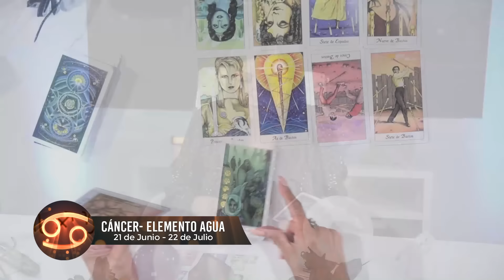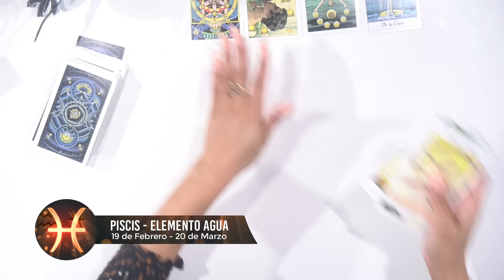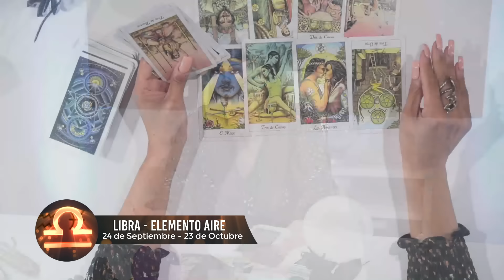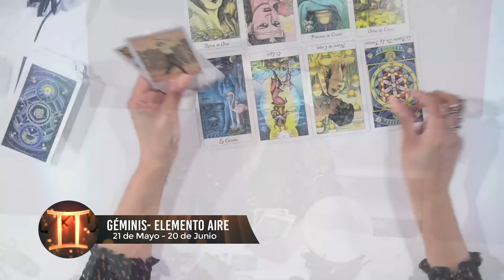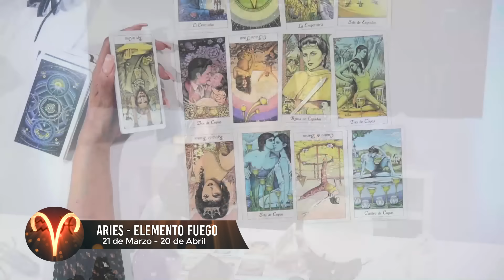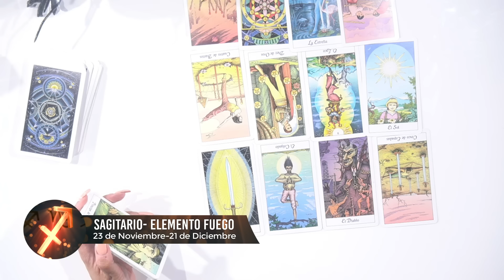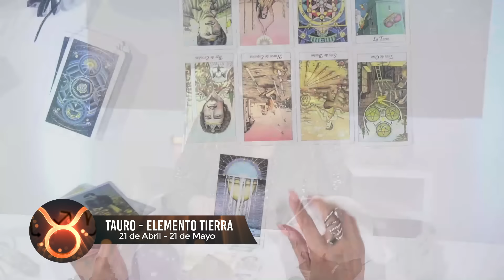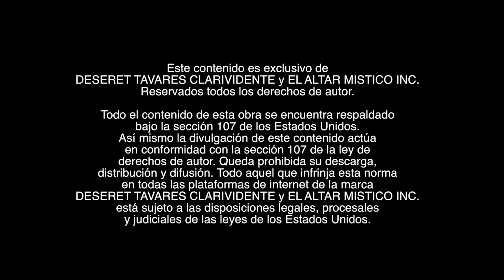Horóscopos de la Semana: Amor, Fortuna y Bienestar para Cada Signo| Deseret Tavares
En esta edición semanal de horóscopos, exploramos las predicciones detalladas para cada signo del zodiaco en áreas clave de la vida: amor, dinero y salud. Descubre cómo las alineaciones planetarias influirán en tus relaciones, tu situación financiera y tu bienestar físico y emocional. ¿Será esta una semana para tomar riesgos en el amor, ser cauteloso con tus finanzas, o enfocarte en tu salud? Sea lo que sea que los astros tengan preparado, prepárate con nuestra guía astrológica para enfrentar la semana con confianza y positividad. ¡Encuentra tu signo y ve lo que te depara el destino!